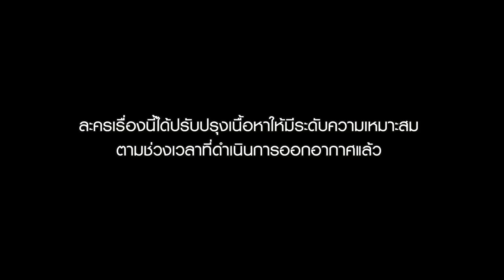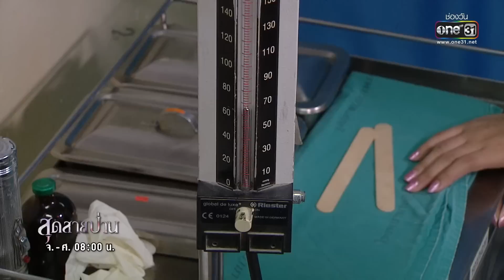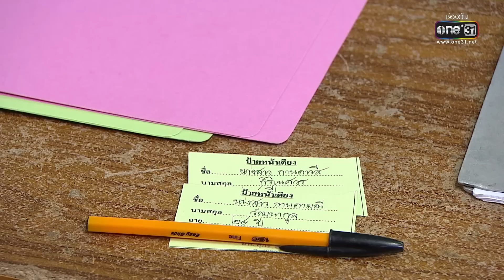สุดสายป่าน | Ep.12 (1/3) | 10 เม.ย. 66 | one31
คนหนึ่ง...เสียสละทุกสิ่ง คนหนึ่ง...แย่งชิงทุกอย่าง
บนสายใยความรักที่เขามอบให้...พวกเธอ

ละคร สุดสายป่าน ทุกวันจันทร์-ศุกร์ เวลา 08:00 น.ทาง